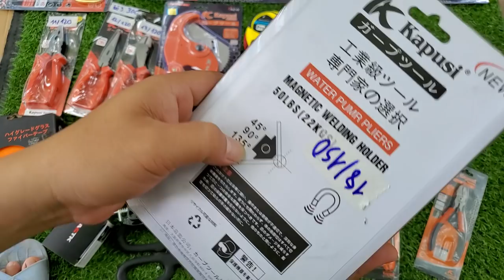4/4/2020 20 MÓN ĐỒ NGHỀ NHẬT CHÍNH HÃNG 0378539922